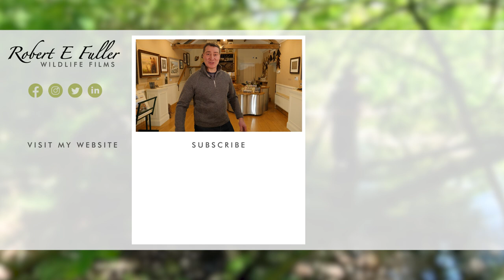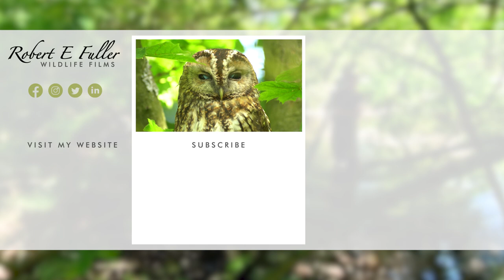Filming Wildlife With Insta360: Kestrels, Robins & More | My Camera Equipment | Robert E Fuller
Just wanted to show you the amazing angles I can get with my Insta360 camera. I've used it to film sparrowhawk chicks in their nest, gannets diving and even sea eagles.

You can find out more about my film and photographic equipment in this series and see my essential camera kit list on my

My Insta360

This year I've left it on the feeding branches to capture the barn owls at night and have even popped it inside a bucket alongside rescued kestrel chicks as they travelled back to their nest after getting their identification rings.